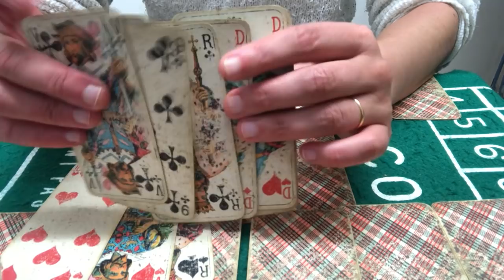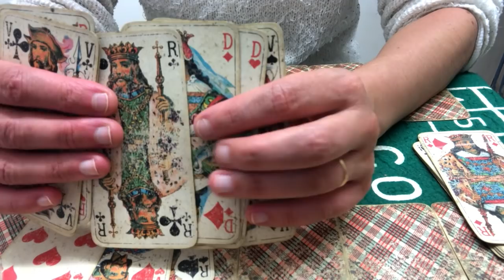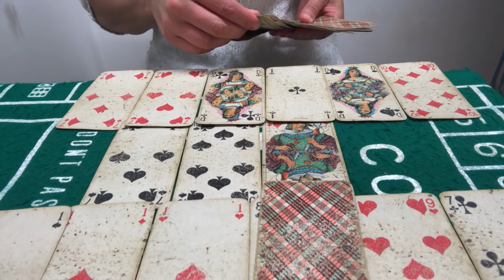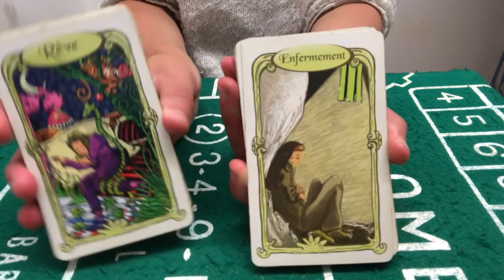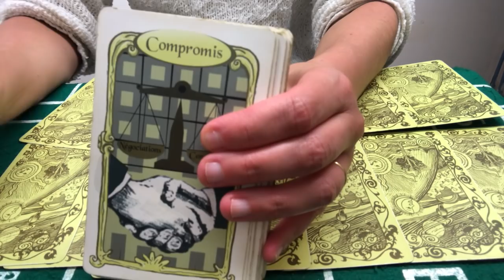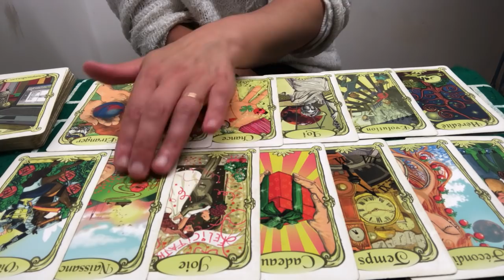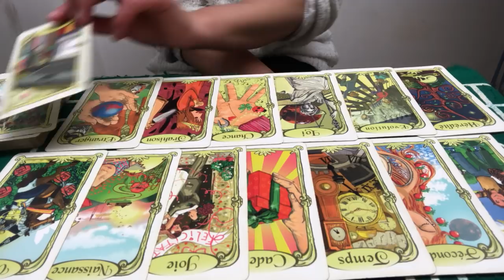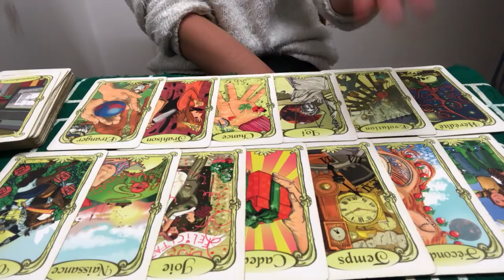TIRAGE GÉNÉRAL ET SENTIMENTAL VIERGE JUILLET 2021 ( whaouuuu magnifique ) 4 as et 4 sept!!!👍😉❤️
Tirage général et sentimental vierge juillet 2021